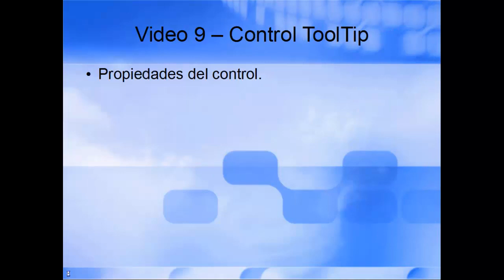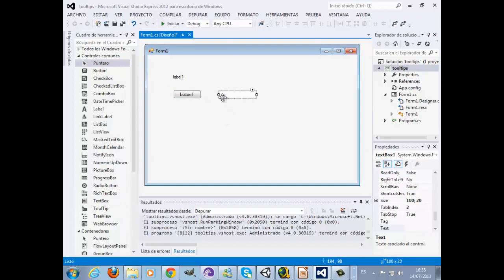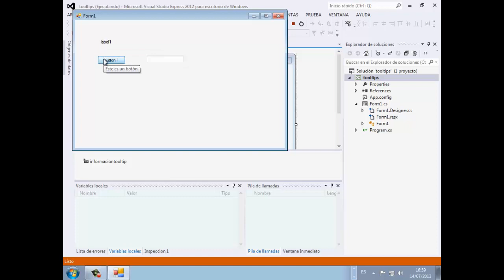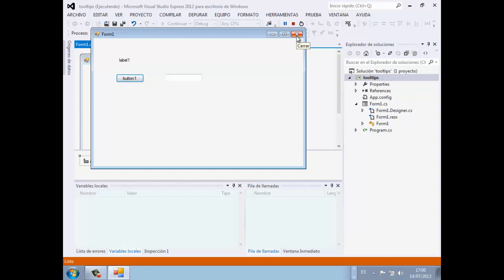video 9 - Curso C# Windows Forms 2012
En este vídeo aprenderemos a utilizar el control ToolTip para mostrar información sobre nuestros controles.